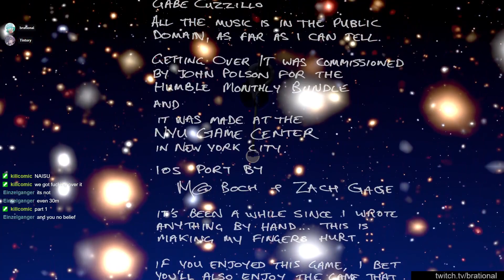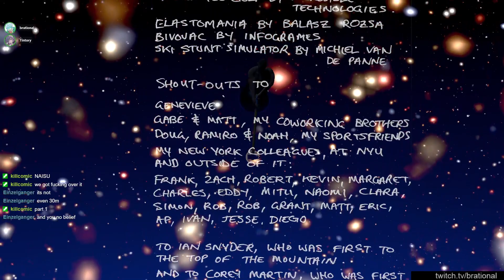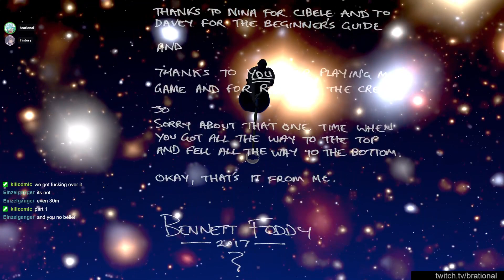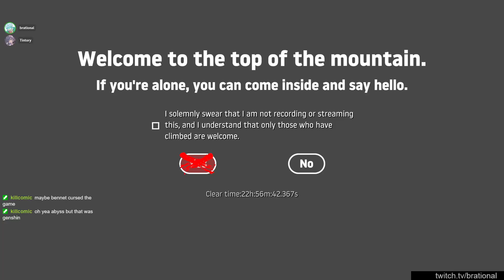Finishing my first playthrough, feat. @tintory | Let's play - Getting Over It with Bennett Foddy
Let's play Getting Over It, or rather, let's finish it off! I was way too tired to finish it in my last session, during my race with @tintory.

If you want to watch the first ~24h stream that led to the start of this vod, the recording is over at Twitch

Chapters:
00:00 Intro
00:51 gm
01:14 Climbing
13:44 Thoughts on the game
15:15 Still climbing
36:57 Climbing but with @tintory
55:39 Credits
59:15 Outro